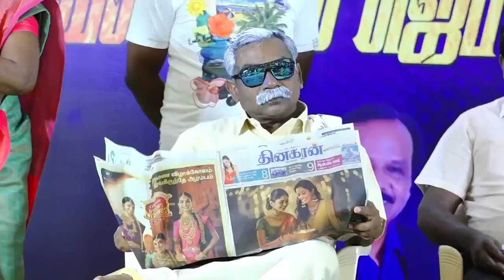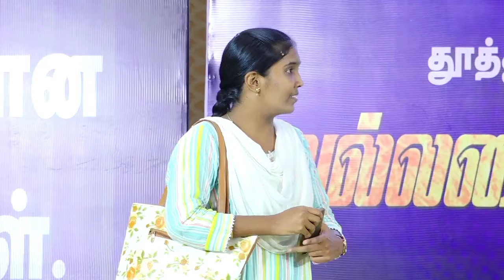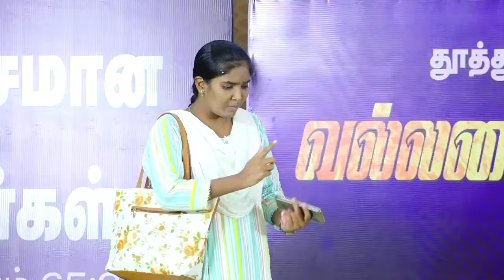வெளிச்சம் 🌺 மேடை நாடகம் 🌺 Bro. A. சிரில் விக்டர்.